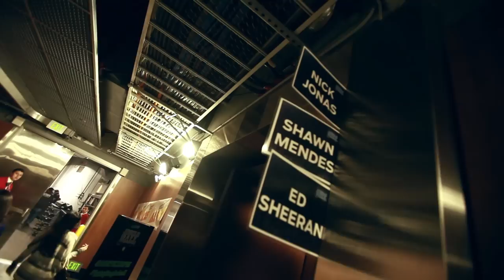Shawn Mendes - Backstage (VEVO LIFT)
Get a sneak peek at Shawn's tour life in this LIFT exclusive!